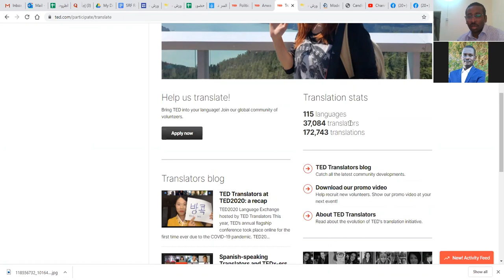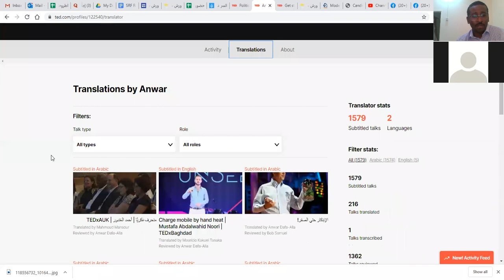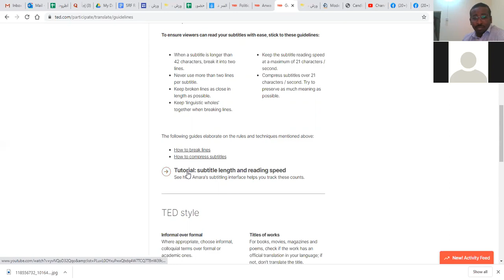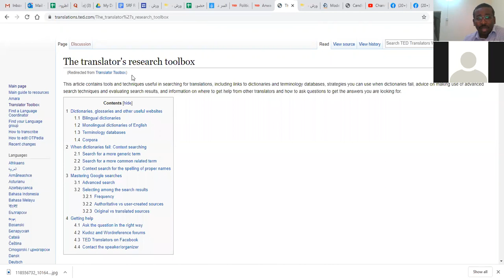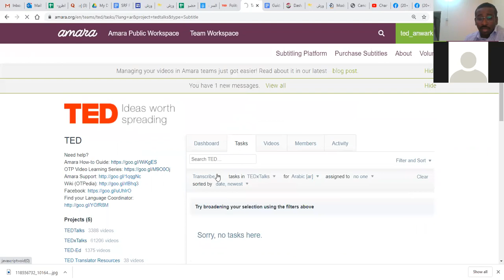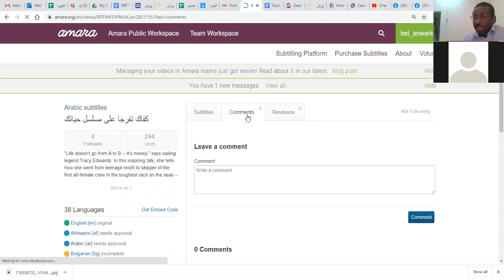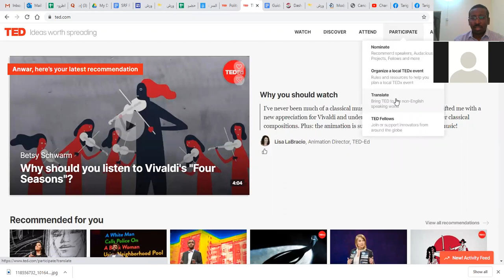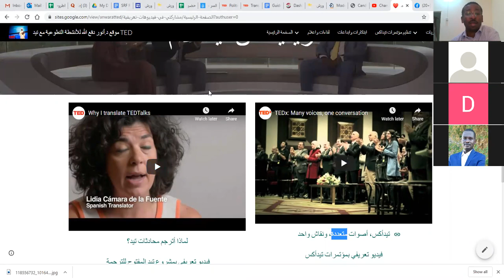جلسة ارشادية للتفاكر والرد على اسئلة المترجمين الجدد في مشروع مترجمي تيد TEDTranslators-Arabic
جلسة ارشادية للتفاكر والرد على اسئلة المترجمين الجدد في مشروع مترجمي تيد
 TEDTranslators-Arabic

Anwar Dafa-Alla